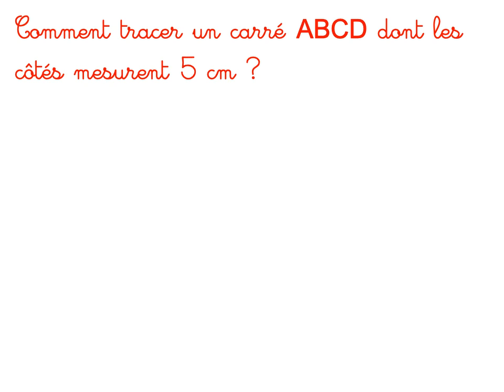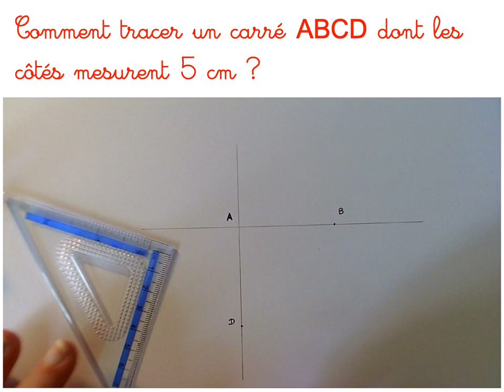Géométrie : Le carré (2), tracé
Tracer un carré à partir de la longueur de ses côtés.